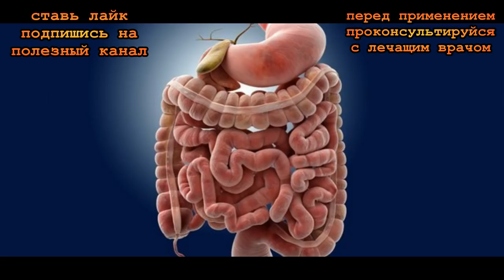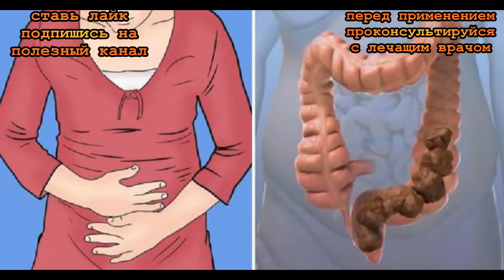★Хожу в туалет каждое утро. Чудо напиток из семян ЛЬНА И ЧИА наладит работу кишечника.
В этом видеоуроке ты узнаешь, Как наладить работу кишечника
От нарушений работы кишечника страдает каждый десятый житель нашей страны. Врачи отмечают, что регулярное опорожнение (3–4 раза в неделю) — залог здорового желудочно-кишечного тракта. Задержка стула может не только вызывать ощущения дискомфорта, но и стать причиной развития опасных заболеваний.
Следует внимательно относиться к своему рациону: употреблять побольше воды, включить в меню продукты, богатые клетчаткой (овощи, фрукты, кисломолочные продукты).

Все картинки взяты из открытых источников интернета.